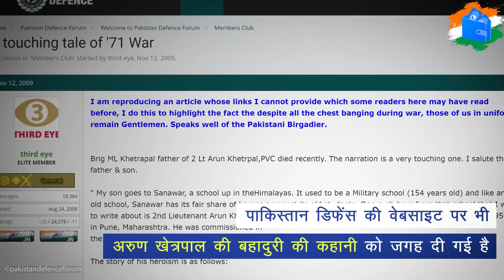Independence Day | Zara Yaad Karo Kurbani | PagarBook | Tribute to Second Lt. Arun Khetarpal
"""सैंकड़ों परिंदे आसमान पर आज नजर आने लगे, बलिदानियों ने दिखाई है राह उन्हें आज़ादी से उड़ने की।""

किसी अज्ञात कवि की लिखी ये पंक्तियाँ उन सभी शहीदों को एक नमन श्रद्धाजंलि है जिनकी शहादत से हम आज़ाद देश की हवाओं में साँसे ले पा रहे हैं। इस आज़ादी को कायम रखने के लिए आज भी सीमा पर हमारे जवान मुश्किलों की परवाह किए बगैर हर पहर तैनात और सजग रहते हैं।

स्वतंत्रता दिवस के पावन अवसर पर पगारबुक देश के शहीदों को नमन करता है। उन्हें श्रद्धाजंलि देने की हमारी छोटी से पहल है – “जरा याद करो कुर्बानी”

वीरता उम्र नहीं देखती, बस अपने आप को साबित कर जाती है। और ऐसा साबित करती है कि हवा का रूख बदल देती है।

हमारे जाबांज शहीदों को दी जाने वाली पगारबुक की श्रृद्धाजंलि श्रृंखला ""जरा याद करो कुर्बानी"" की अगली कड़ी के नायक लेफ्टिनेंट अरुण खेतरपाल की गाथा तो यही कहती है। यह कहानी है भारत के एक ऐसे वीर की जिसकी वीरता के कायल उसके दुश्मन भी थे..."

PagarBook है स्टाफ मैनेजमेंट के लिए भारत का सर्वश्रेष्ठ ऐप। अभी डाउनलोड करें -

Independence Day Special video made by PagarBook. We all wish you a very happy independence day. This independence day we have made something special to give tribute to the Indian Army and that is a series called, "Zara Yaad Karo Kurbani".

Independence Day Special | Zara Yaad Karo Kurbani | PagarBook | Tribute to Indian Army